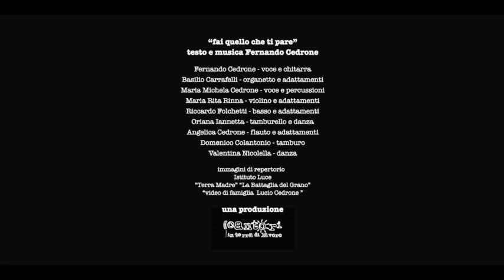Fai quelo che ti pare, Cantori in Terra di Lavoro